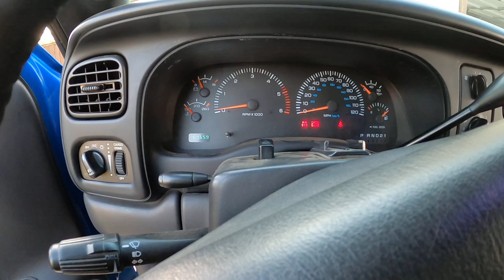SOLD ONE OF THE VEHICLES!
Sold one of the vehicles on the channel and in this video we discuss what vehicle is now gone from the channel.  Is it a car or truck?  We talk about what next car or truck project we might get and also some of the problems with the existing vehicles we have on the channel currently and what our gameplan is!

**Checkout other cool products Boosted Motorsports has tested and recommends HERE** 👇

or
315 E Esplanade Ave

For transmission parts check out WIT
Mention Boosted Motorsports and save 20%